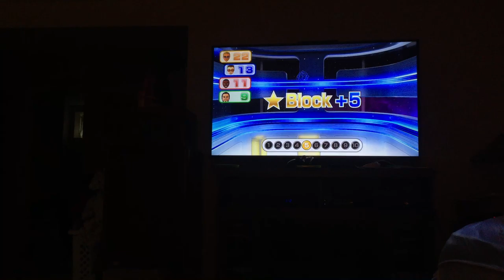Wii party u Big Bang blasters Player Vs Jeff Vs John Vs Barry